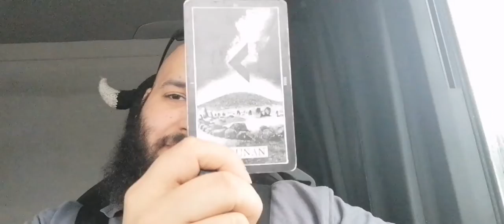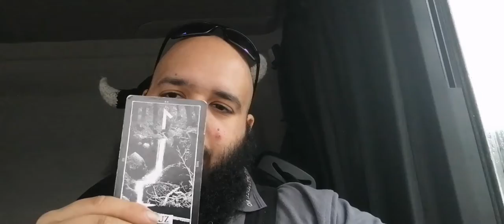Rune(n) des Tages 04.03.2021